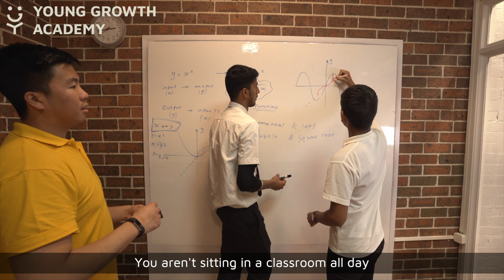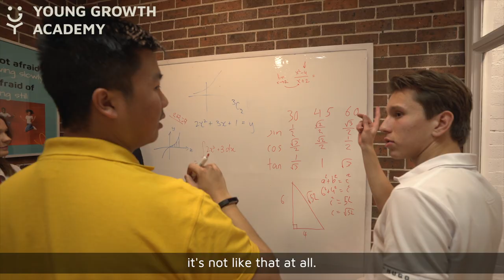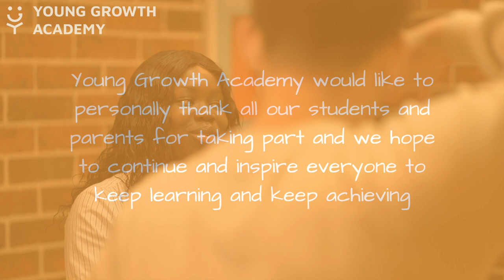Young Growth Academy Vibes | Penrith HSC Tutoring for High School Students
Hear what high school students have to say about the leading HSC tutoring academy in Penrith.

'Cookie cutter' education and 'spoon feeding' is simply not acceptable anymore. Students come out of school without learning and come out of tutoring without thinking.

The missing piece?

Engagement. But Young Growth Academy sets a new standard.

What makes us different is that we are committed delivering the most interactive learning experience which excites students to think more, do more and be more.

We take care of our students around the clock, with lessons designed to fit them to a T and outside of class, their dedicated tutor is just a call away.

The connection we build with them is a game-changer for the acceleration of both their academic and personal development.